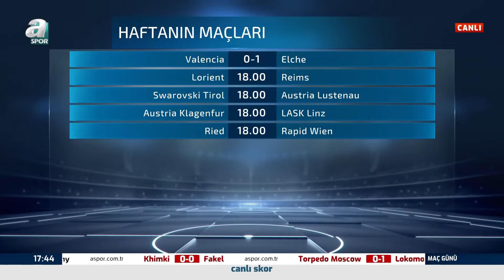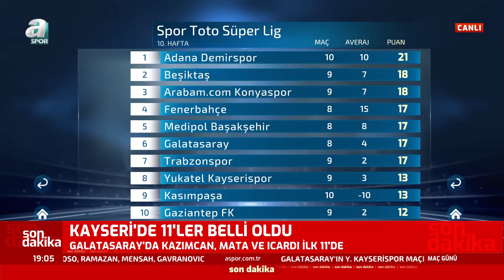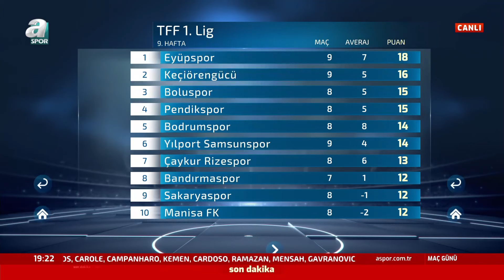Haldun Domaç, Beşiktaş-Trabzonspor Maçı Öncesi Takımları Yorumladı / A Spor / Maç Günü Full Bölüm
Haldun Domaç, Beşiktaş-Trabzonspor Maçı Öncesi Takımları Yorumladı / A Spor / Maç Günü Full Bölüm / 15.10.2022